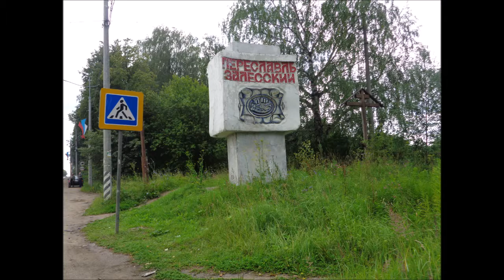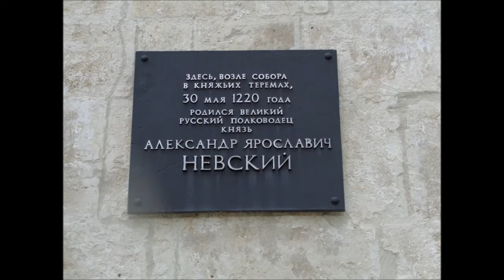По Золотому кольцу день 5, Ч.2 . и 6 день-(Заключение)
Как самостоятельно проехать по Золотому кольцу. Всего 23 тыс. за 6 дней на двоих пенсионеров. Получили массу положительных эмоций и прикоснулись к истории России. Карта с маршрутом прилагается, но каждый может выбрать себе свой путь